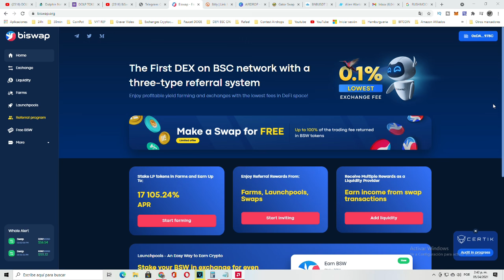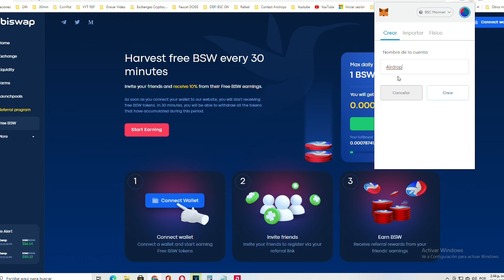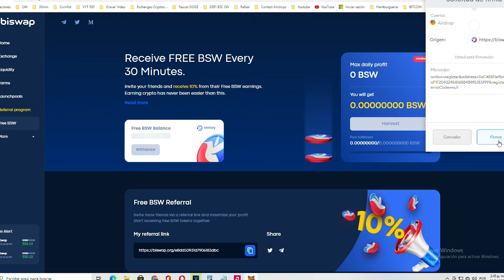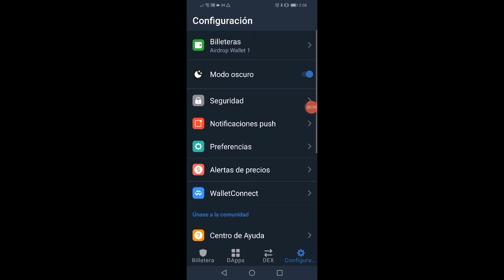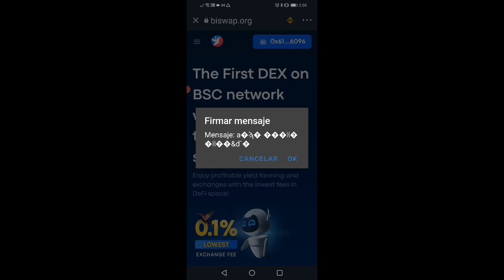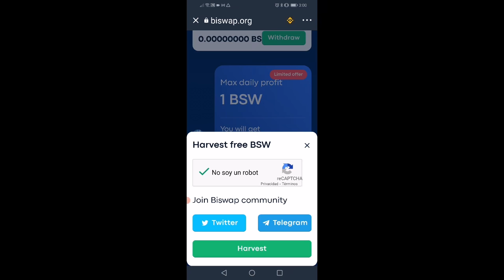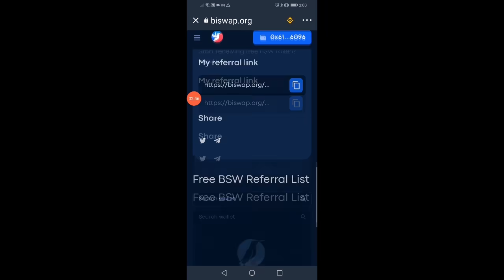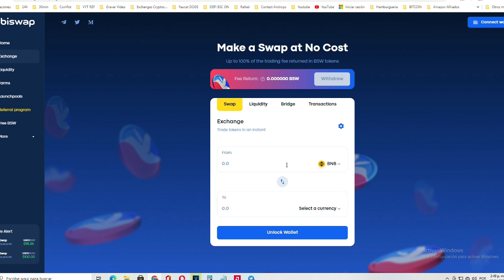AIRDROP PROCOLO DEFI BISWAP PAGA NA HORA SEM FEE E PODE FARMAR APR 10000% TRUSTWALLET E METAMASK